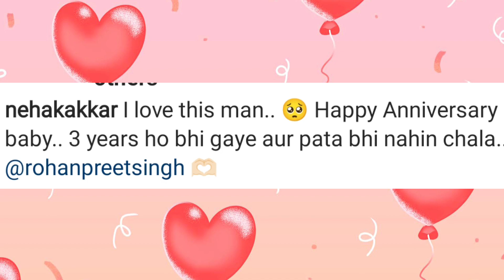Neha Kakkar 3rd Wedding Anniversary Celebration with Husband Rohanpreet Singh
Neha Kakkar and Rohanpreet Singh celebrate 3 years of marriage

Celebrating their 3rd anniversary, Rohanpreet Singh and Neha Kakkar exchanged heartfelt wishes on Instagram. Rohanpreet expressed gratitude to his "Bride for Life," thanking her for three wonderful years. Neha shared pictures, expressing love for her husband and the joyous time that has swiftly passed. Fans and Tony Kakkar joined in with warm wishes. Happy anniversary!